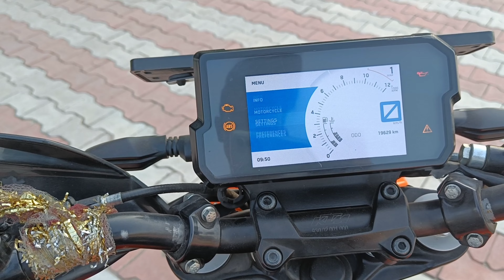MY INTRODUCTION || JAMMU VLOG|| EXPLORING JAMMU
TODAY I INTRODUCING  MY SELF AND EXPLORING OUR TOWN.. SO I HOPE YOU GUYS LIKE MY 1ST ATTEMPT. IF I HAVE ANY MISTAKE , SO DO COMMENT AND CORRECT ME..